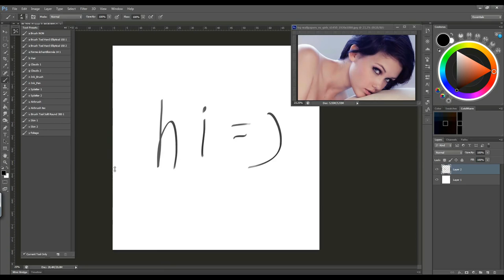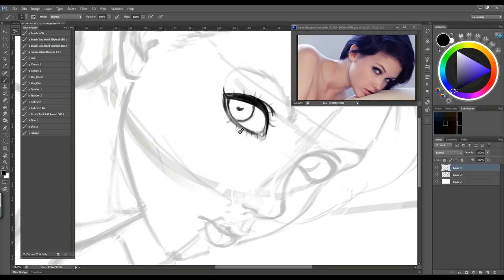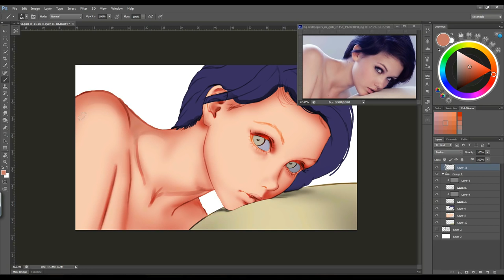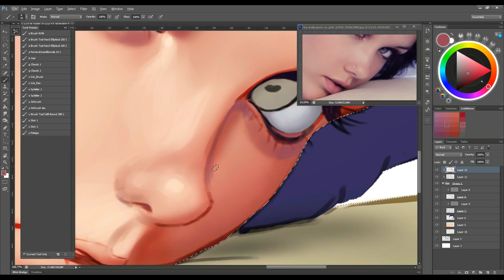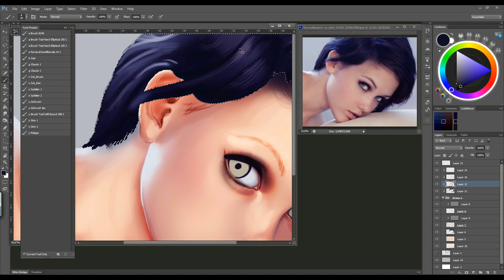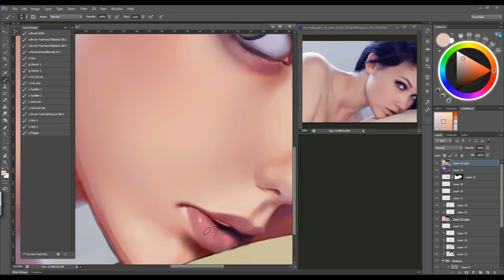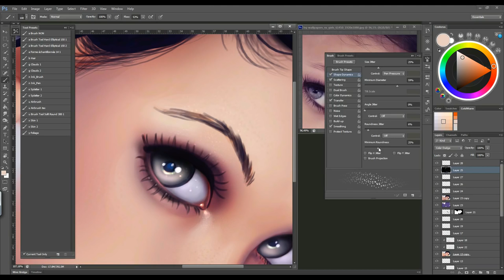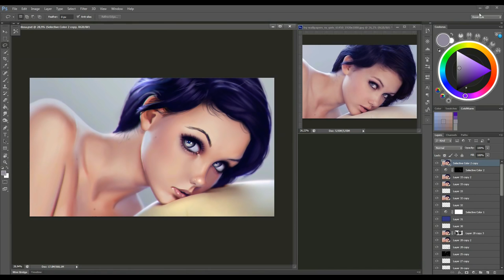ART Girls - Melissa Video process SpeedPainting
Понравился вам как нарисовали? ставь палец верх и забирай его к себе. У нас только самые лучшие видео, вступай на наш канал. Друзья мы будем рады вас видеть.